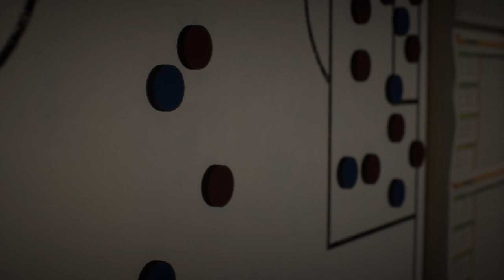Sergiu Hanca REVINE la FC Dinamo București ! || FIFA 22 Romania Dinamo București #1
LIKE / Share - Career Mode cu Dinamo București